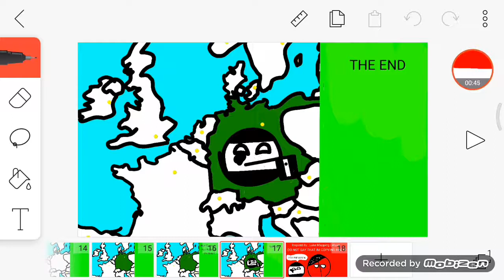How to make Germany Great Again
Hi ! This video is inspired by Luke Mapping Deluxe i will leave link with the music name in this video by the way if you don't want to miss a video subscribe me (also Luke Mapping Deluxe) so enjoy !